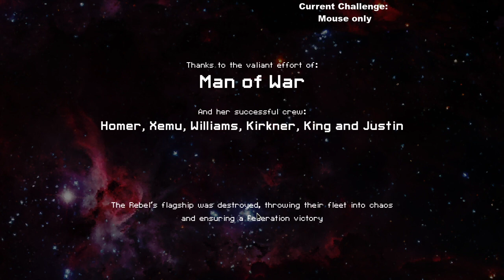Slug A - Mouse Only, no Hotkeys